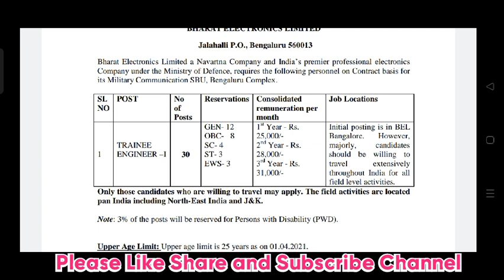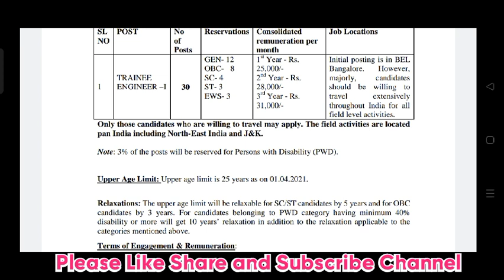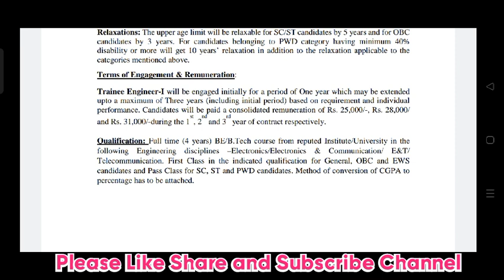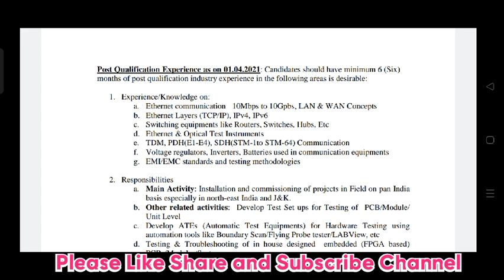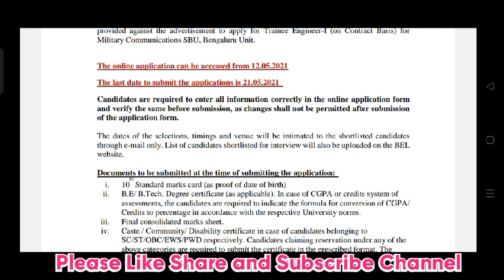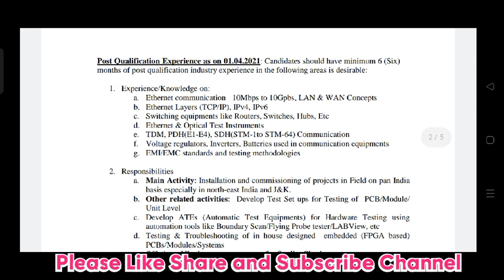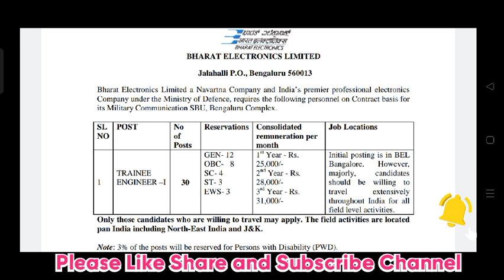BEL Trainee Engineering Recruitment 2021 | BEL Jobs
BEL trainee engineering requirements 2021
BEL trainee engineering requirements
BEL Recruitment 202
BEL trainee engineering job notification 2021
BEL trainee engineering notification
BEL recruitment
BEL banglore trainy engineering requirements 2021
Karnataka jobs
Hoysala jobs
jobs in karnataka
karnataka jobs
police jobs
police constable jobs
karnataka police
Kishor Patange
Kishor
kpsc
kpsc recruitment
kpsc notification